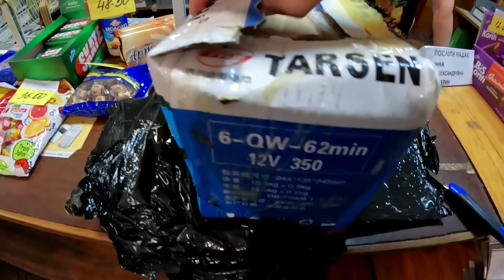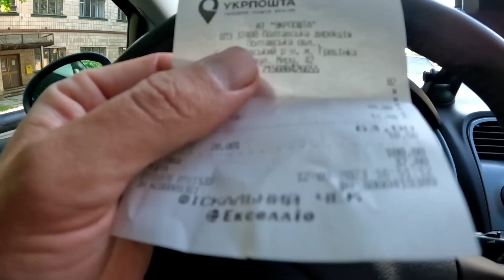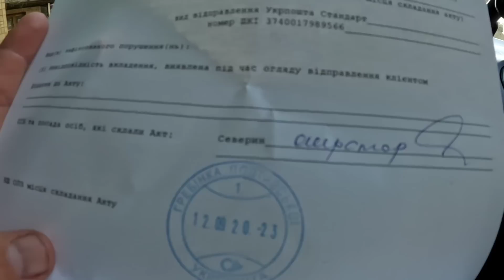❌МЕД УКРПОШТОЮ НЕ ДОЇХАВ. Розпаковка посилки з пошкодженим вмістом. Як скласти акт на повернення?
Відправляю мед Новою Поштою і Укрпоштою. МЕД УКРПОШТОЮ НЕ ДОЇХАВ. Розпаковка посилки на Укрпошті з пошкодженим вмістом. Детальна інструкція як скласти акт на повернення коштів від Укрпошти.

Щоб замовити саджанці малини сорту ПОЛАНА , пиши мені в телеграм, ось мій псевдонім👇 @young_enthusiast_youtube

"Підвісити", купити в нас літру ягід за 40 грн, а ми віддамо її потребуючим, або просто підтримати канал 👇